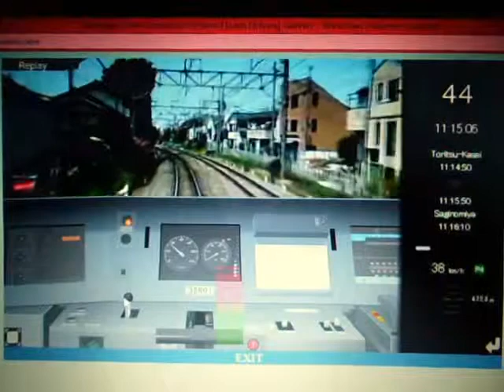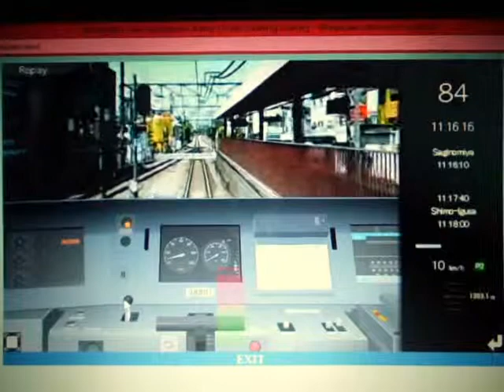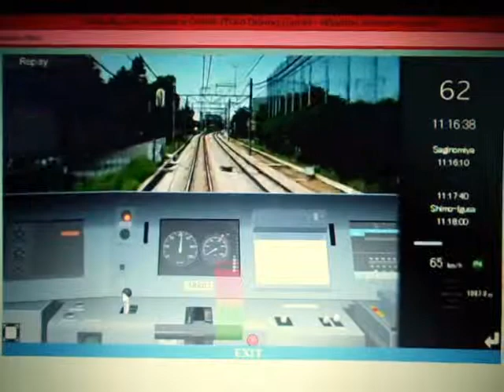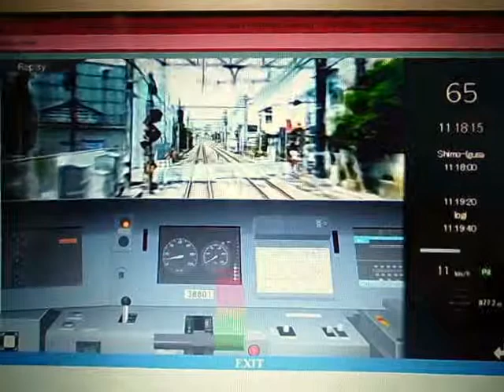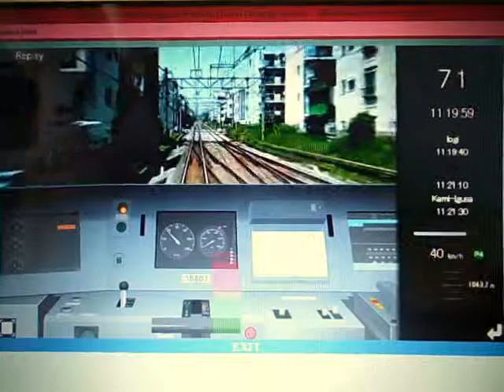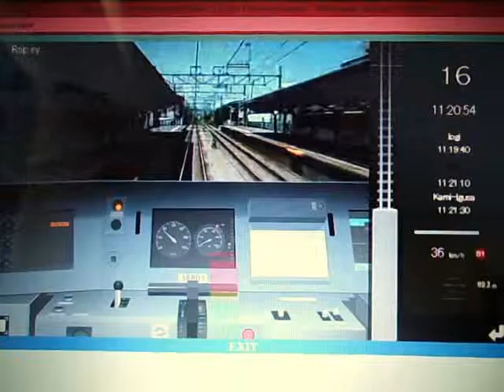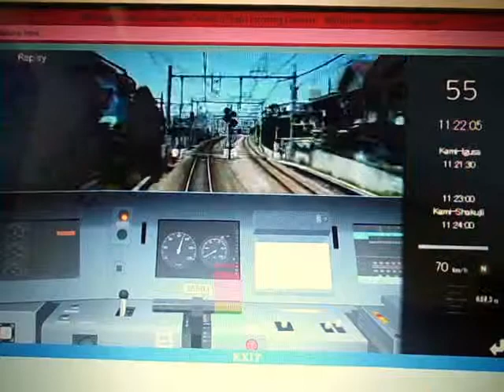[電車運転シミュレータ]西武新宿線 野方~上石神井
在網站上找到的遊戲~剛開始玩,開的不是很好ㄎㄎ~(這是REPLAY)
野方~都立家政~鷺之宮~下井草~井荻~上井草~上石神井